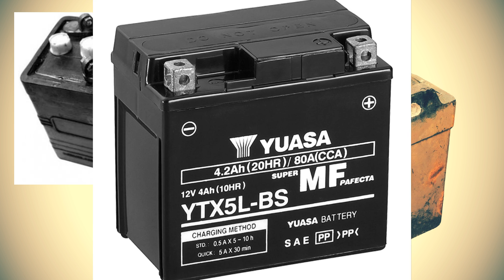10 cosas sobre baterias que puede que no supieras...